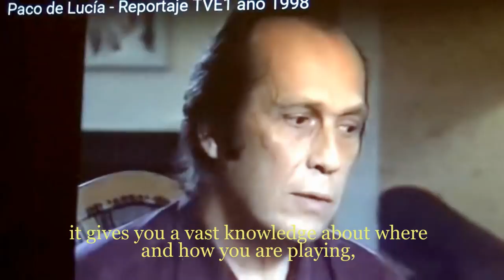Chords...dont contract your playing, rather get to flow well on that in flamenco guitar / Ruben Diaz